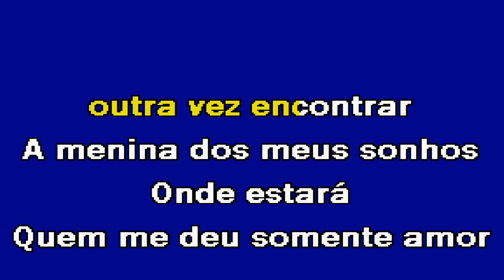A MENINA DOS MEUS SONHOS Banda Fusiforme Karaoke